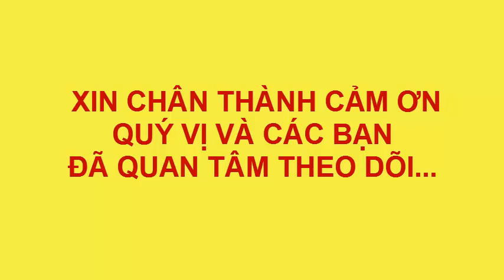VẼ TRANH THIẾU NHI